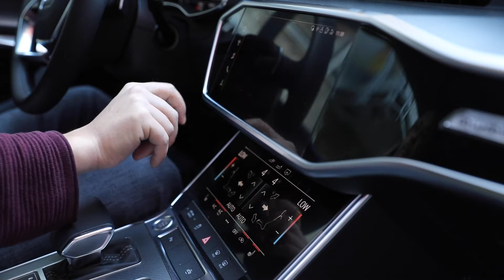ABREX®-D - Your touchscreen and display durability tester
Importance of Durability Tests on Displays

Over the decades, the touch design has been changing from the simple button/knob to a display, either non-inactive or interactive touchscreen. Since 2012, OEMs in various industries start to install fancy touchscreens into their product. ABREX®-D is designed for display durability testing.

IEC 68-2-70 /DIN EN 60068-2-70: Environmental testing – Part 2: Tests – Test Xb: Abrasion of markings and letterings caused by rubbing of fingers and hands-Abrex

prEN 4860: Aerospace series — Environmental testing — Test Xb: Abrasion of markings, letterings, sur-faces and materials caused by rubbing of fin-gertips and hands

DFF Top Surface Durability Specification Spec V1_0

BMW GS97034-1: Surface test of motor vehicle interior materials – Manual abrasion test
BMW GS97034-2: Surface test of motor vehicle interior materials, Finger nail test
BMW GS97034-3: Surface test of motor vehicle interior materials – Shoe sole test
BMW GS97034-4: Surface test of motor vehicle interior materials – Color abrasion behaviour (Test procedure A: Abrex method)
BMW GS97034-5: Surface test of motor vehicle interior materials – Resistance to cleaning agents (Test procedure A: – Abrex method)
BMW GS97034-6: Surface test of motor vehicle interior materials, soiling behavior and cleaning ability (Test proce-dure A: Abrex method)
BMW PA-P 315: Abrasion Resistance (dry + test media according to BMW AA-P 077)
BMW AA-0471: Abrasion Resistance
BMW AA-P 296: Abrasion resistance (dry + test media acc. to GS 97045)
PSA D24 5020: Coatings for decorative interior plastic components – Abrasion resistance – Abrex Test Method
Daimler DBL 7384: For coated plastic parts used in the interior of vehicles.
Daimler DBL 9202: For decorative parts used in the interior of pas-senger car compartment
Ford WSS-M2P188-A1/FLTM BN155-01/: Surface test of motor vehicle interior materials – Shoe sole test
Renault: Abrasion Resistance using the ABREX Test Equipment

GB-T 2423.53: Environmental testing – Part 2: Tests – Test Xb: Abrasion of markings and letterings caused by rubbing of fingers and hands
JIS C 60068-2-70: Environmental testing – Part 2: Tests – Test Xb: Abrasion of markings and letterings caused by rubbing of fingers and hands
EWIMA: Abrasion Resistance using the ABREX Test Equipment
GSO 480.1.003: Abrasion test using the ABREX Test Equipment
GEBERIT (PA100134): Requirements for pad printing using the ABREX Test Equipment
many others (Miele, Swarovski, BSH, ECB, Audi, Man, etc.)